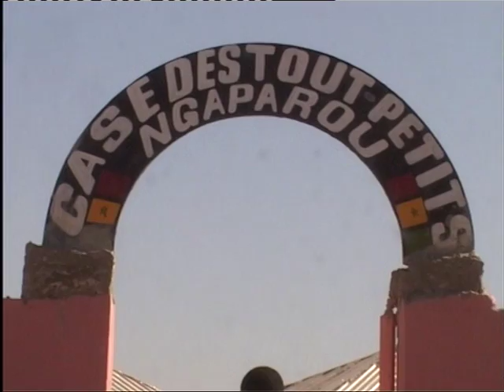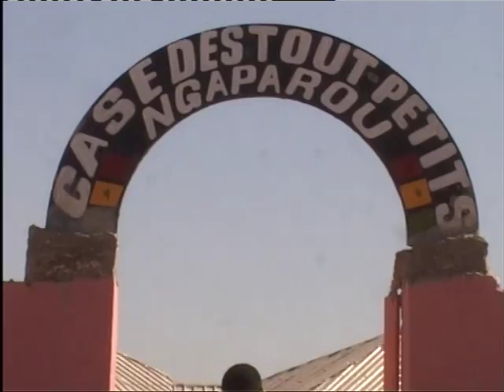INAUGURATION DE LA CASE DES TOUTS PETITS DE NGAPAROU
durant les 72H de ngaparou le maire a montre toutes les realisations effectues au cours de son mandat.MODOU mbengue  accompagne du prefet et des membres du conseil municipal ont visite des  ecoles et des dispensaires avnt  d inaugurer la case des touts petits construit sur fond propre;ils ont aussi construit des vestiaires dans le stade de ngaparou